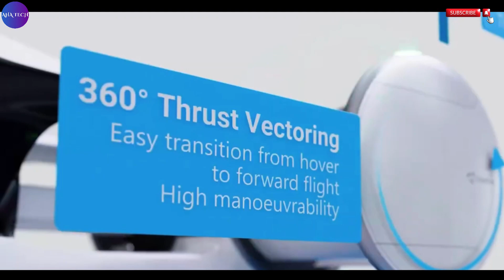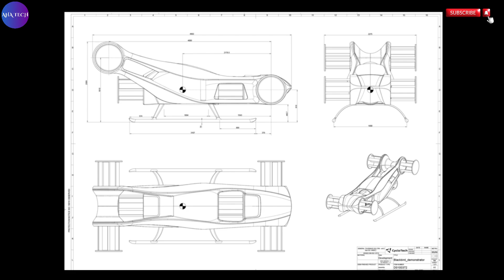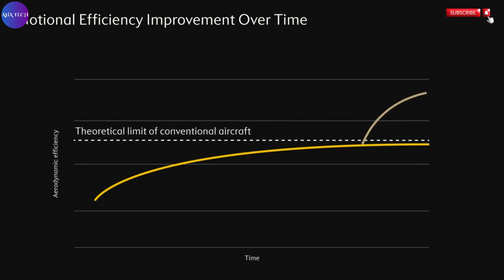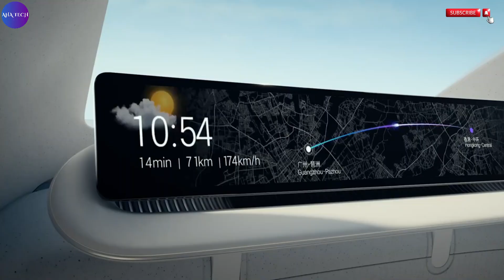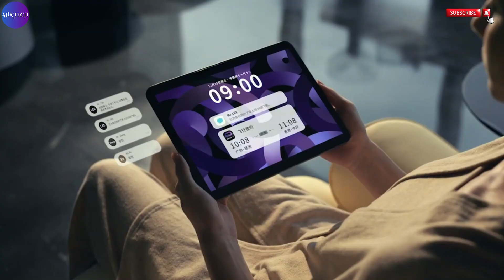THE FUTURE OF TRANSPORTATION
Description:

🌍 The Future of Transportation is Here!
Get ready to explore the most revolutionary innovations shaping how we move. From electric cars and flying taxis to hyperloop trains and autonomous vehicles, this video uncovers the emerging technologies that are redefining mobility. Whether you're a tech enthusiast, urban planner, or just curious about what's next, this video breaks down the future of travel, sustainability, and smart cities.